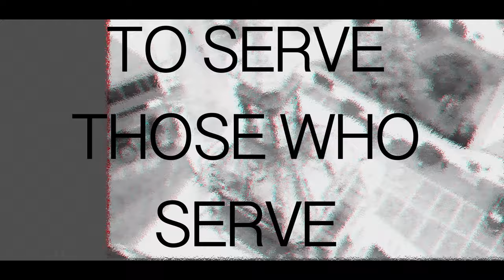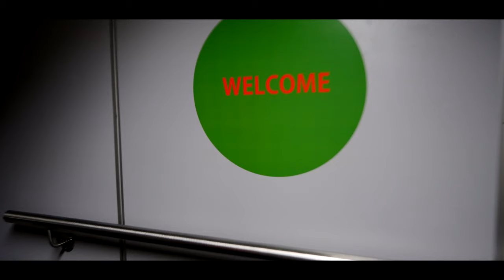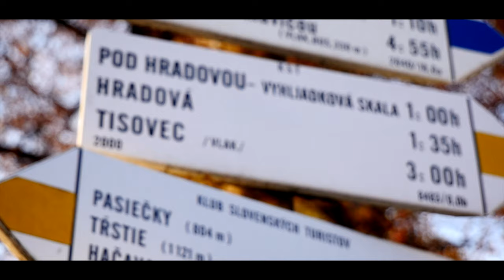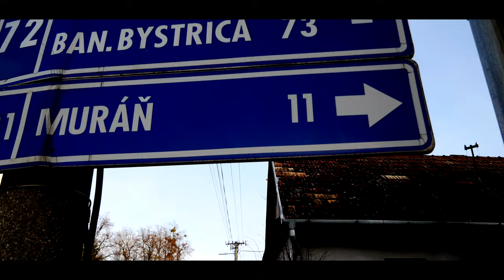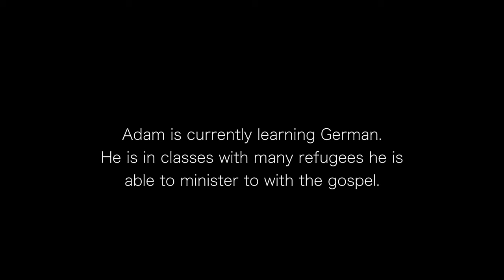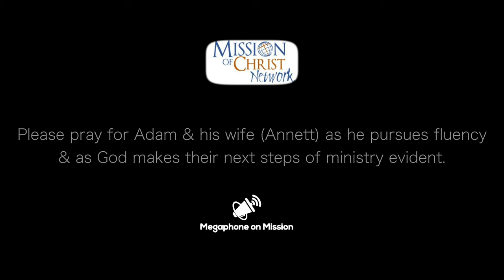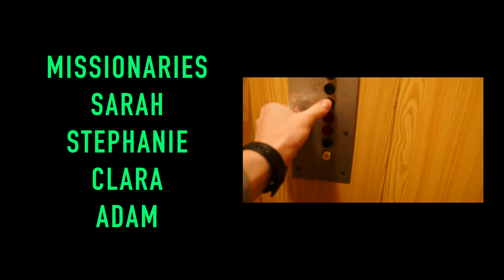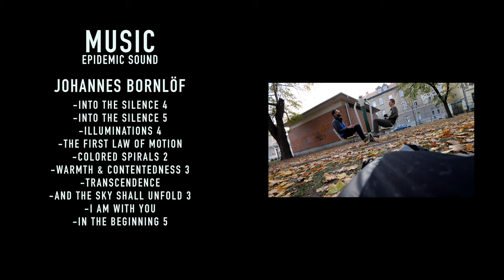"A Kezdet: The Beginning"- Full Documentary (Megaphone on Mission)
Follow Knok through Eastern Europe as they answer the question: "What is Megaphone on Mission?"